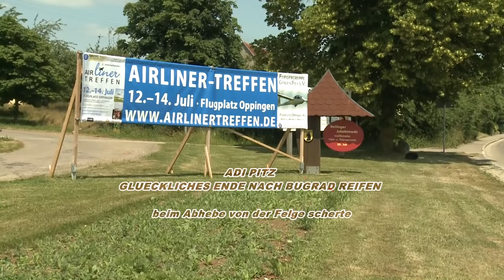Crash escape of RC Airliner on Take-off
The second Airliner (RC models) Display took place in Nellingen - Oppingen  Germany Glider Flugfeld on 12 July to 14 July.

I was invited to record video of the event.
Adi Pitz is the leader of the RC Airliner Model Group of International enthusiasts whose bi - annual meeting this was.
On Friday pilots could familiarise themselves with the field, and fllying as often as they liked.
Adi himself was the first to take his Airbus A 340 (1/16th scale) powered by two Jet turbines in to the air.
He had a near crash because his plane hit a bump at took off before having reached flying speed!
See for yourself the skill Adi has as he saved the plane from disaster and completed a beautiful flight.
On Saturday and Sunday Adi continue to show beautiful flights, delighting the many spectators who came to see the show.
ome and join the show 2015!

I will post more of this show when I have sorted th 71/2 hours of video material.

For instance we where privileged to see a number of flights both solo and in team performance with an MD 11 piloted by the father of all RC model  airliner,
 Herr Norbert Rauch.

I hope you like this and other clips from the fantastic show!